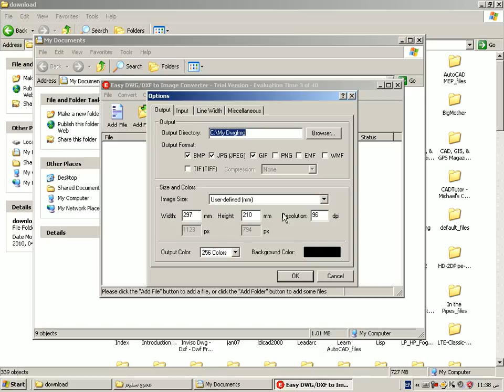capture 1 2